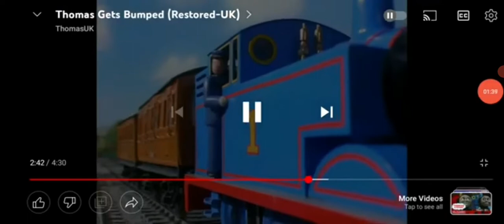never never never give up